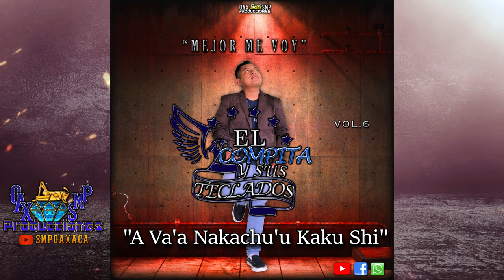A Va'a Nakachu'u Kaku Shi - El Compita Y Sus Teclados Vol.6 Estreno Exclusivo